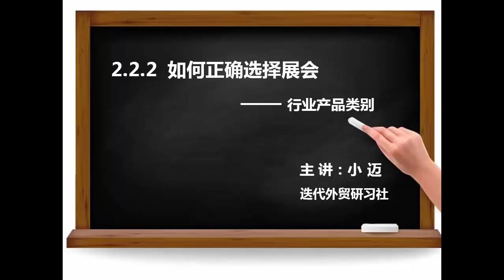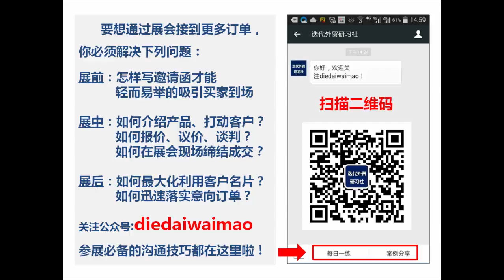如何正确选择展会 行业产品类别